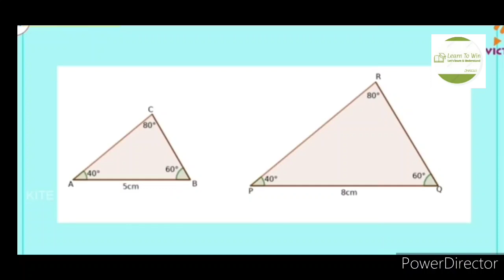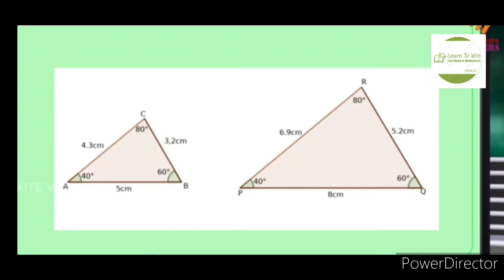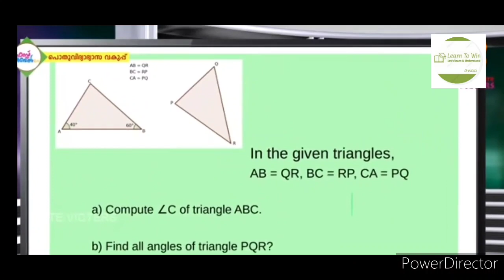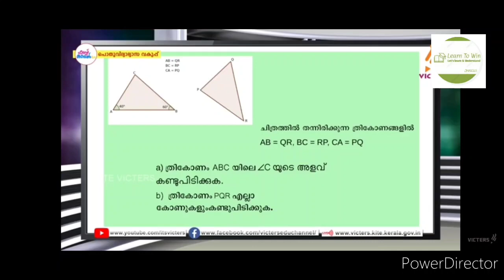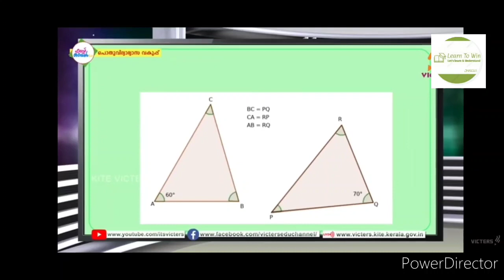First Bell 2.0 Std 8 Mathematics Class 4 Worksheet Assignment 6 July 2021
Victers std 8 maths Assignment worksheet July 6 class 4 English Malayalam Medium